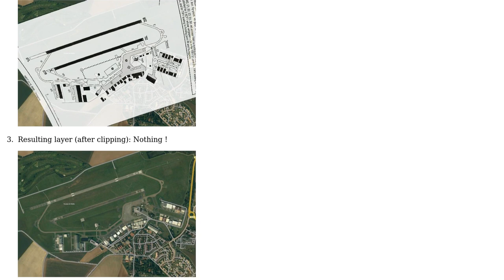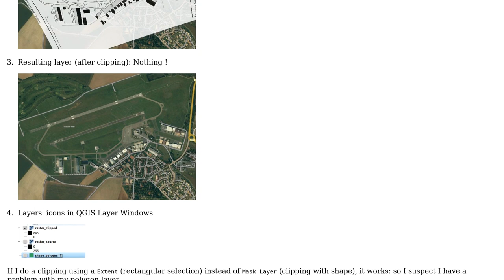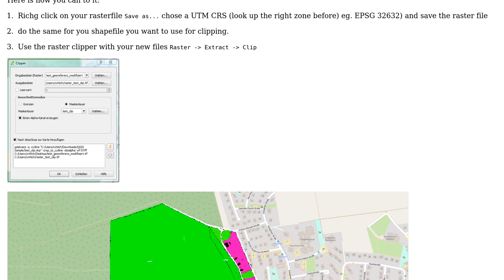GIS: Clipping a raster with a shape layer fails by returning an empty raster (nan - 0)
With thanks & praise to God, and with thanks to the many people who have made this project possible! You are responsible for your own actions.